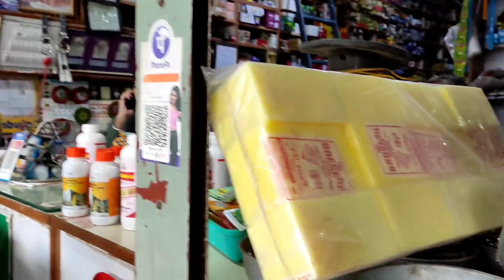New घर के प्लास्टर के लिए सीमेंट ले आए